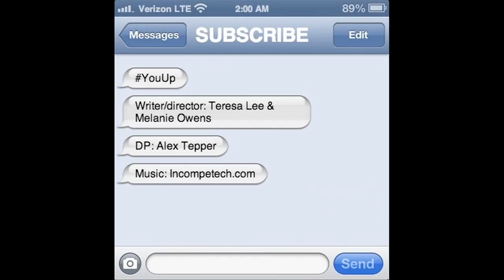YouUp: Bacon, Egg, and Plan B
I'd carry Plan B with less shame than I do McDonald's.

A flash series from Wait, What?

Written/Directed by: Teresa Lee and Melanie Owens
DP: Alex Tepper
Edited by: Teresa Lee

Teresa's twitter: @leresatee
Mel's twitter: @melowens